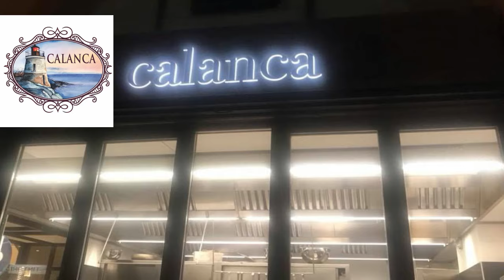WBE CHANNEL LO SPOT LA CALANCA DI LEO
ENTERTAINMENT WBE CHANNEL NEWS 24 LO SPOT LA CALANCA DI LEO